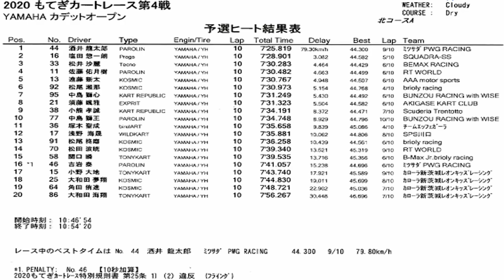20200823 もてぎカートレース Rd4 YAMAHA カデットオープン 予選 吉岩泰 ツインリンクもてぎ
2020年8月23日、ツインリンクもてぎ　北ショートコース　で行われた もてぎカートレース 第4戦 YAMAHA カデットオープン 予選 の模様です。
MPRドライバーは吉岩泰。

20200823 もてぎカートレース Rd.4 YAMAHA カデットオープン タイムトライアル 酒井龍太郎【GoPro車載動画付】ツインリンクもてぎ

20200823 もてぎカートレース Rd.4 YAMAHA カデットオープン 予選ヒート 酒井龍太郎【GoPro車載動画付】ツインリンクもてぎ

20200823 もてぎカートレース Rd.4 YAMAHA カデットオープン 決勝ヒート 酒井龍太郎【GoPro車載動画付】ツインリンクもてぎ

20200823 もてぎカートレース Rd.4 YAMAHA カデットオープン タイムトライアル 吉岩泰【GoPro車載動画付】ツインリンクもてぎ

20200823 もてぎカートレース Rd.4 YAMAHA カデットオープン 予選ヒート 吉岩泰【GoPro車載動画付】ツインリンクもてぎ

20200823 もてぎカートレース Rd.4 YAMAHA カデットオープン 決勝ヒート 吉岩泰【GoPro車載動画付】ツインリンクもてぎ